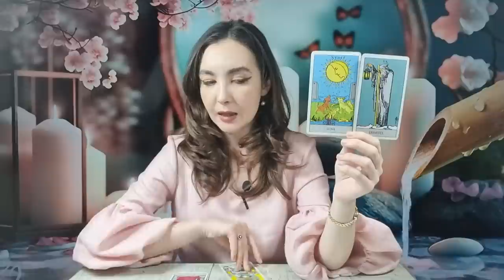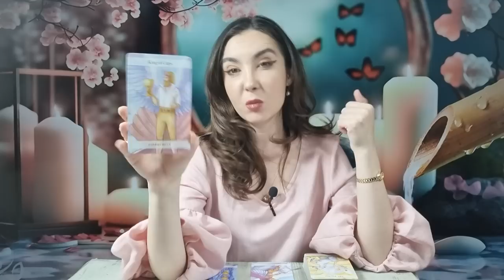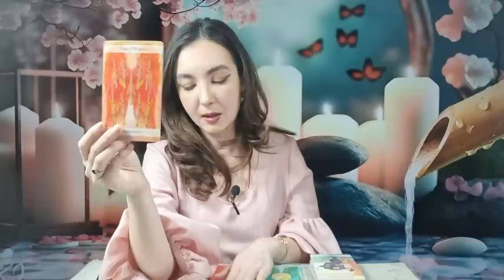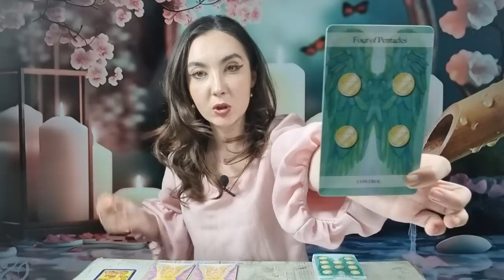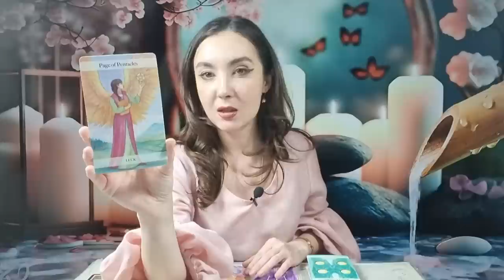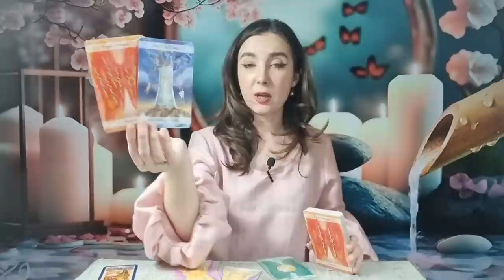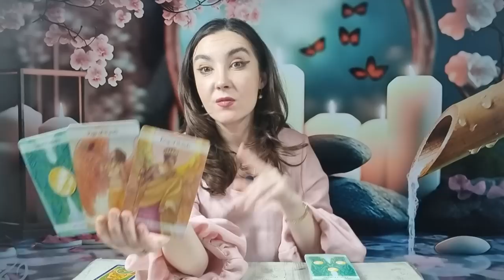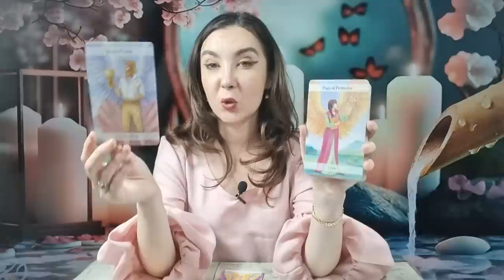𝗩𝗜𝗡𝗘𝗥𝗜 🌈 𝟳 𝗔𝗣𝗥𝗜𝗟𝗜𝗘 🌏 𝗧𝗔𝗥𝗢𝗧 𝗛𝗢𝗥𝗢𝗦𝗖𝗢𝗣 𝗭𝗜𝗟𝗡𝗜𝗖 𝗣𝗘 𝗭𝗢𝗗𝗜𝗜 ♈️♉️♊️♋️♌️♍️♎️♏️♐️♑️♒️♓️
ANALIZA TAROT-NUMEROLOGIE 00:00
BERBEC ♈ 06:23
TAUR ♉ 08:41
GEMENI ♊ 11:41
RAC ♋ 14:59
LEU ♌ 18:14
FECIOARA ♍ 22:17
BALANTA ♎ 25:18
SCORPION ♏ 28:08
SAGETATOR ♐ 31:22
CAPRICORN ♑ 34:07
VARSATOR ♒ 37:25
PESTI ♓ 40:21
CONCLUZII 43:27